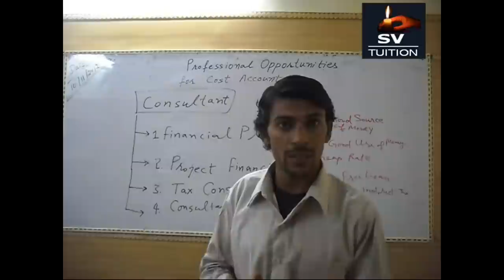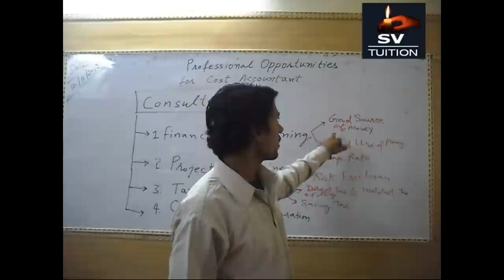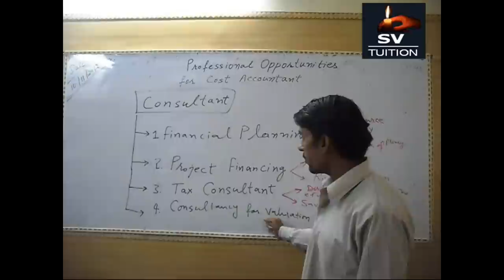Cost Accountant as Consultant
This is the 4th part of professional opportunities for cost accountants lecture series. In this part, you will learn the scope of cost accountant if he or she makes his career as professional consultant